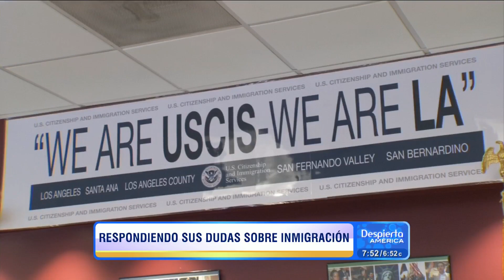Tus dudas de inmigración: Hijos americanos de padres con TPS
El abogado de inmigración Mario Lovo explicó cuáles son los privilegios que tienen padres de hijos americanos mayores de 21 años.